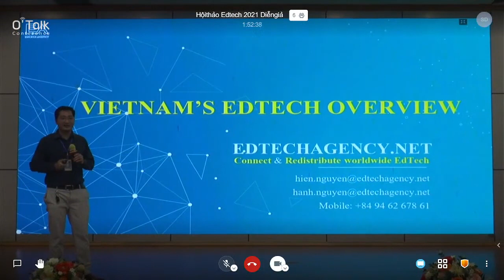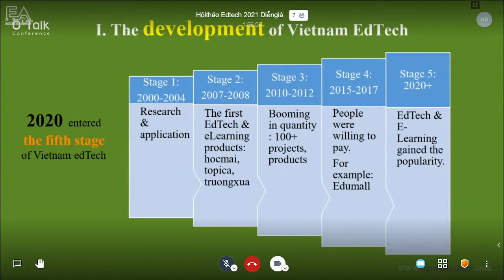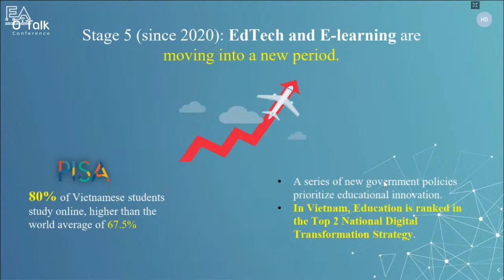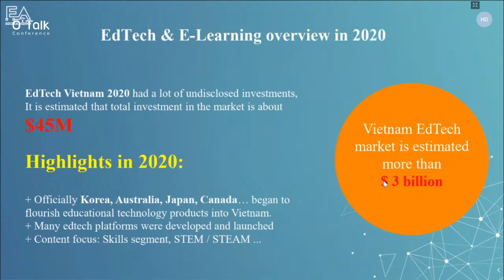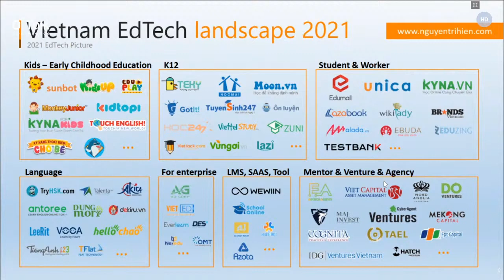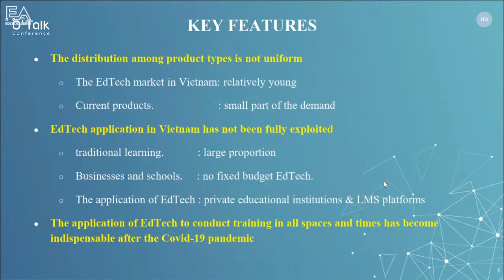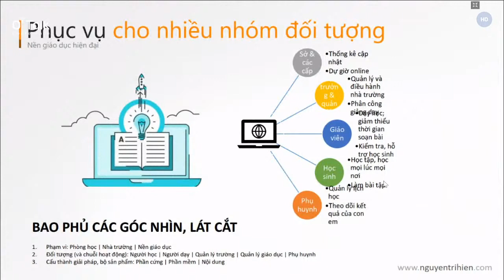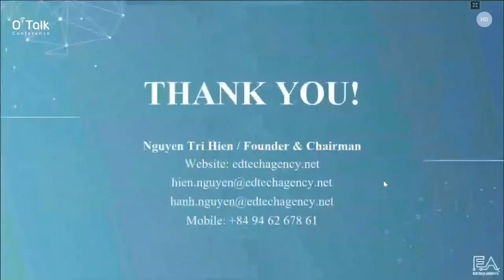Bức tranh về thị trường công nghệ giáo dục tại Việt Nam - Edtech Festival 2021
Bài tham luận của anh Nguyễn Trí Hiển (CEO công ty cổ phần công nghệ giáo dục Thiên Hà Xanh) tại Hội Thảo Trực Tuyến "Ứng dụng công nghệ 4.0 trong giáo dục" - Edtech Festival 2021, ngày 15/07/2021 tại Trường Đại học Kinh tế Quốc dân, trong khuôn hoạt động của TECHFEST VIETNAM 2021.